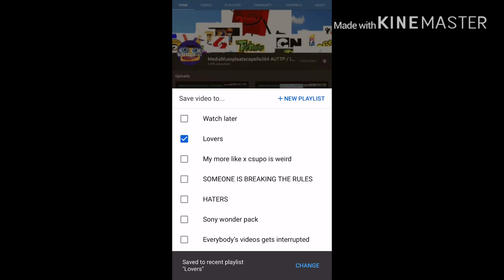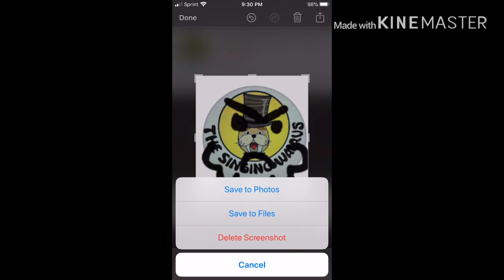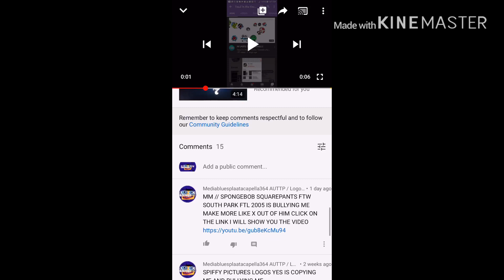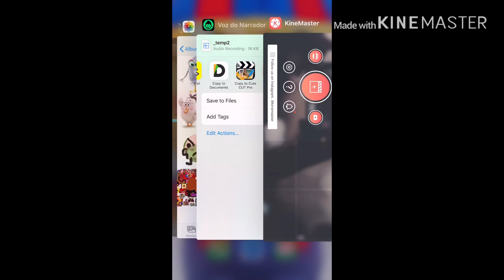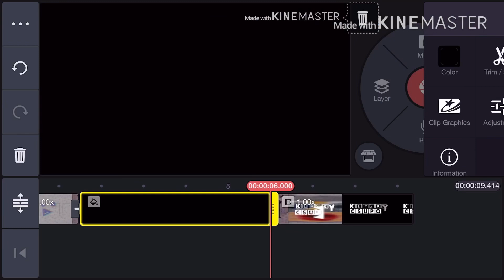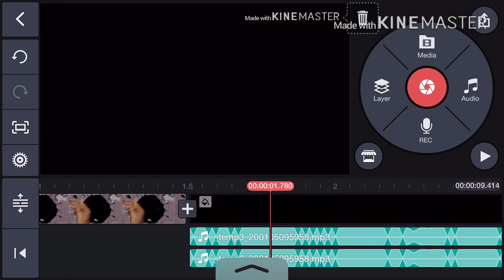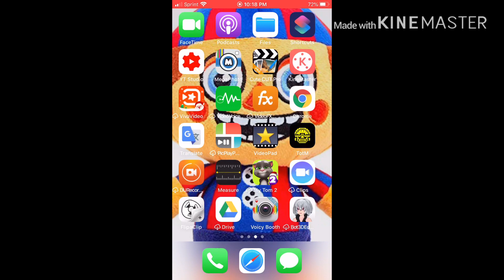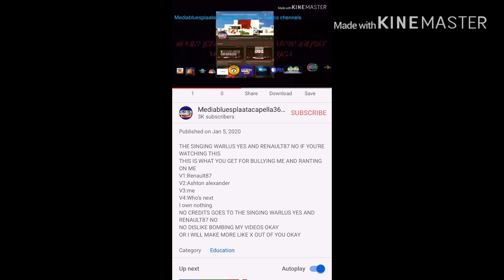THE SINGING WARLUS YES AND RENAULT87 AND MLGLADY HOW DARE YOU BULLY ME THAT’S IT YOU ACTS FOR IT